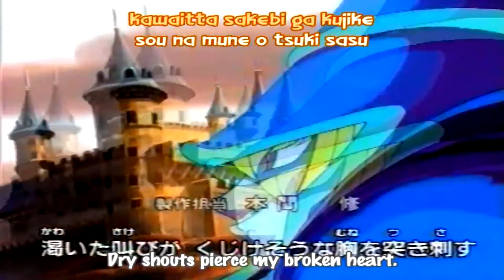Spellweaver | Българският Ю-ГИ-О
Играем ново излязлата българска игра Spellweaver .